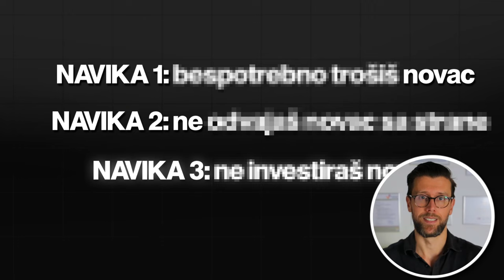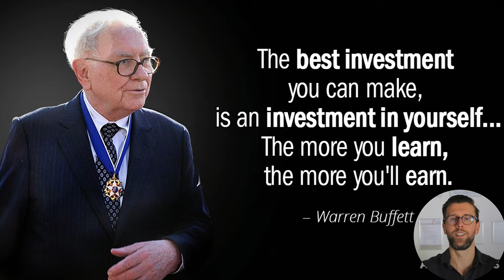3 Navike Zbog Kojih si SIROMAŠAN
🏆 3 navike zbog kojih nemaš novac.
🤝 Ako imaš bilo kakva pitanja, slobodno mi se javi na Instagram: @mateosudar

00:00 Uvod
00:56 1. Navika
03:29 2 Navika
05:26 3 Navika
09:45 Odjava